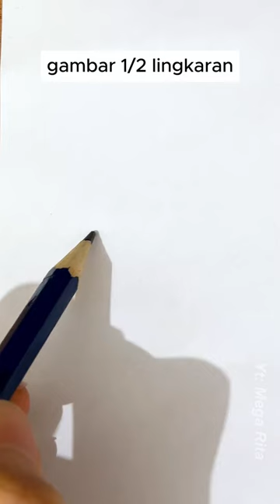tutorial gambar ikan nemo yang mudah / Mega Rita